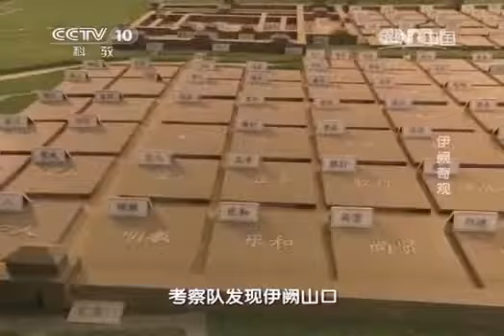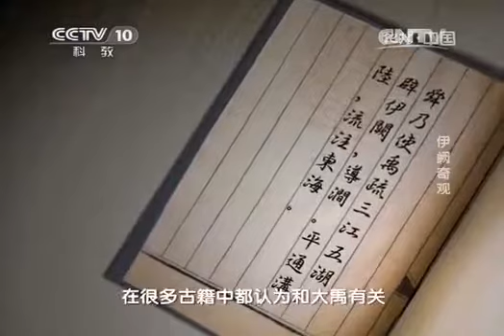20170417 地理中国 伊阙奇观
中央电视台科教频道科普类电视栏目。栏目以地质科考为线索，以普及地理学知识为宗旨，展示我国丰富多彩的地质资源和地貌景观，介绍地质学的.

《地理·中国》栏目以地质科考为线索，以普及地理学知识为宗旨，展示我国丰富多彩的地质资源和地貌景观，介绍地质学的新发现、新成果、新探索.